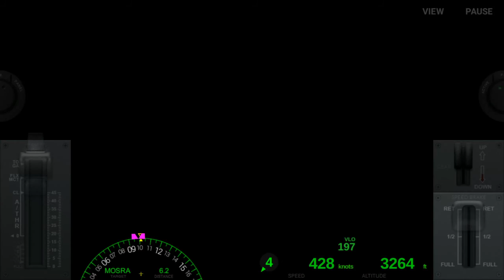Best Smulator Airline Commander Full TAKEOFF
Airline Commander is flying Smulators game in playstore I am showing you it's full takeoff mission please subscribe to my channel for more exciting videos share and like Enjoy the video and comment if you want to download this game I will share the game link thanks